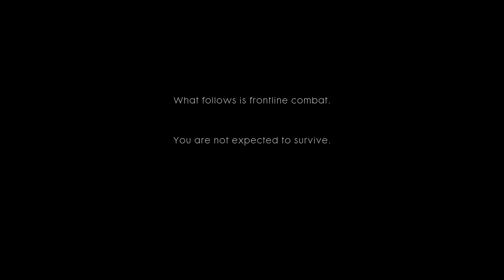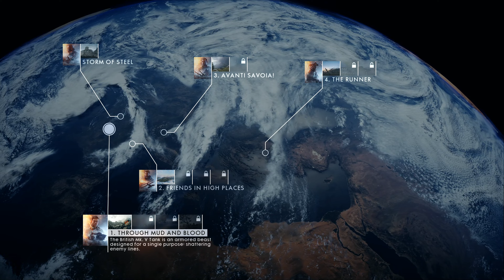Battlefield 1 - GamePlay [4K:60fps] 🔴